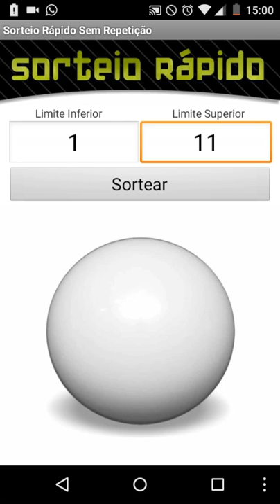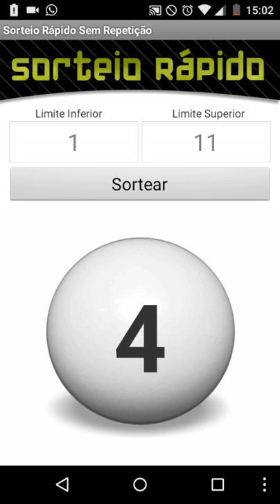Resultado Do sorteio!!😎😎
11 likes em